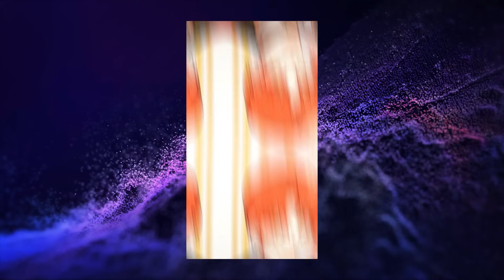She Died Because Of Her Half-sister, And In Her Next Life She Was Selfish | Manhwa Recap